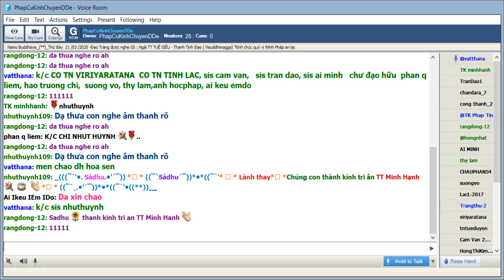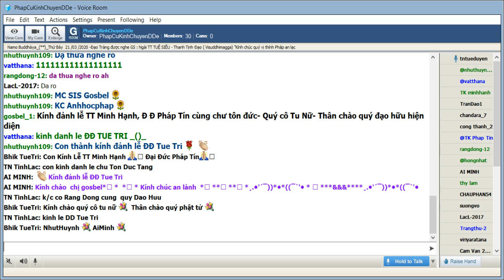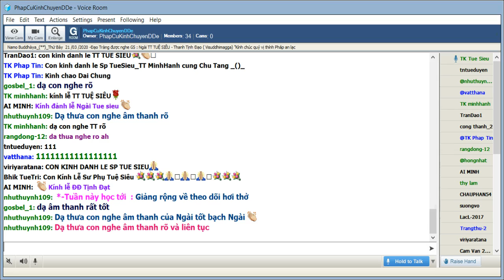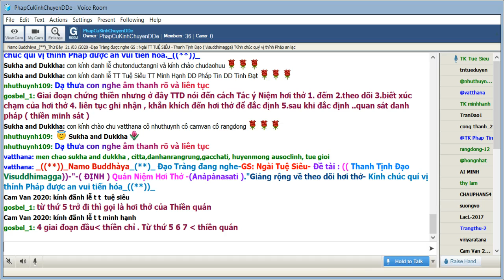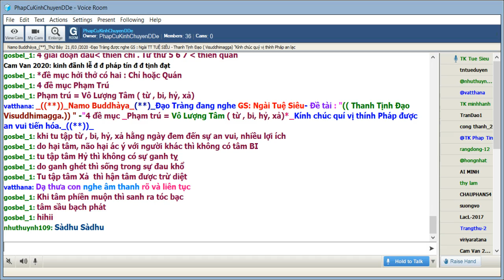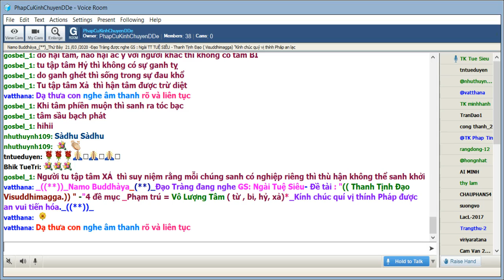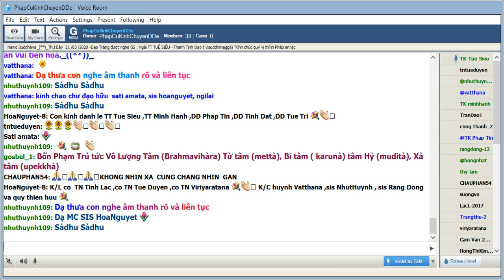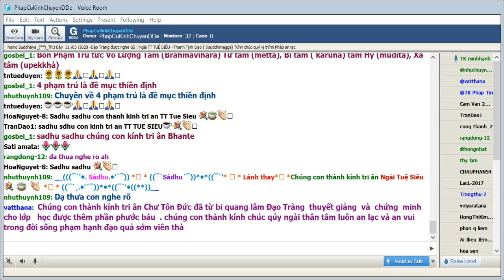28_Thứ Bảy Mar 21-2020.Ngài Tuệ Siêu thuyết giảng Thanh Tịnh Đạo-Visuddhimagga ( Buổi 27)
Thứ Bảy Mar 21-2020.Ngài Tuệ Siêu thuyết giảng Thanh Tịnh Đạo-Visuddhimagga ( Buổi 27)